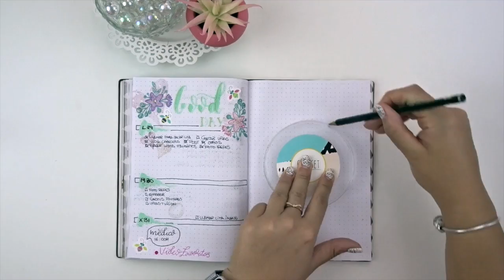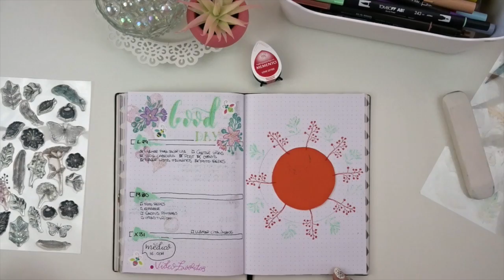Bullet Journal Junio